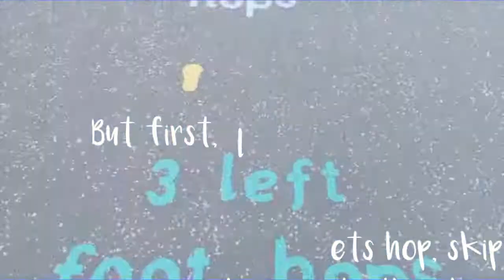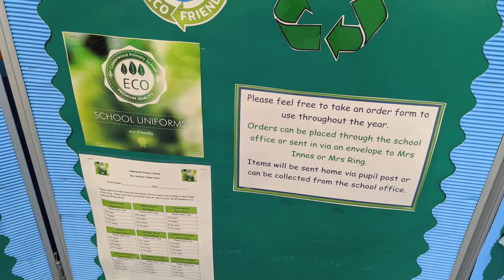Calderwood Primary SLC - Primary 1 Transition Video - Welcome!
Welcome to all of our new explorers setting out on their new adventure! We are very sad that we had to meet virtually. But, we all need to stay home and stay safe. Until then, we have created a video to help you see what the school looks like. Excuse some of the mess in the classrooms our school is being used as a 'Hub' for children of key workers!

We can't wait to welcome you through the doors into your new adventure whenever it is safe to do so!

Calderwood Primary.